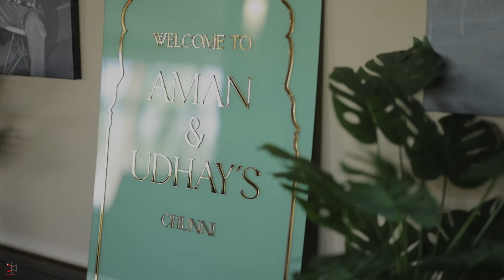Aman | Chunni Ceremony Highlight | Cinematic Kulture | California